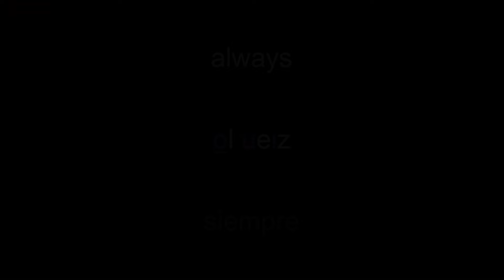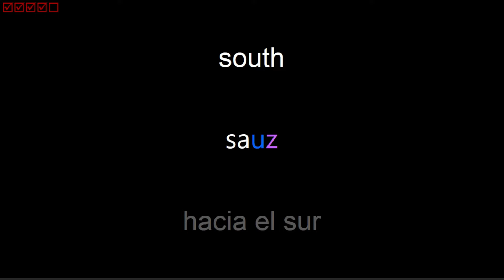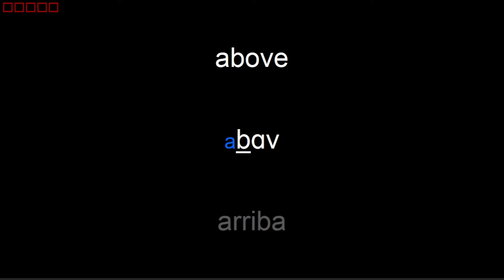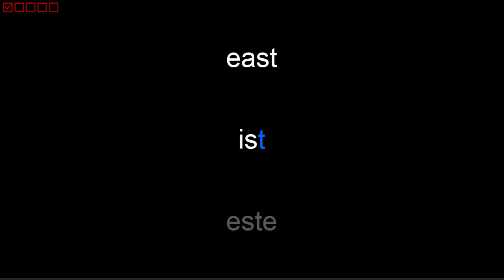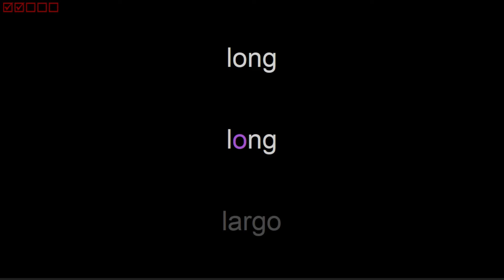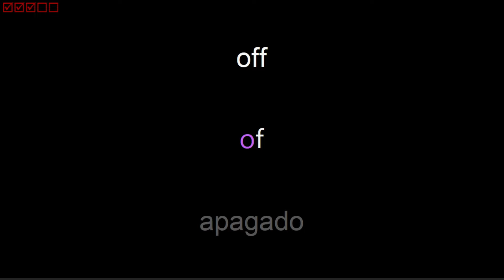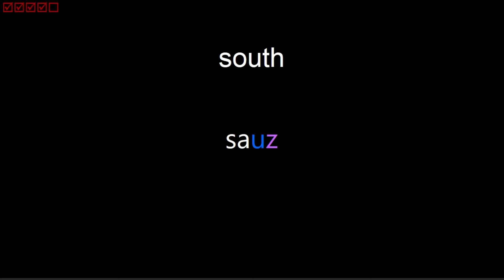Inglés ADVERBIOS A1, 1° parte. Práctica de lectura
La rutina de Práctica de lectura, exige la identificación de una palabra en inglés antes de mostrar su significado en español. Es importante realizar la práctica de lectura paralelamente a la práctica de pronunciación para evitar asociar a los textos de la Ayuda Fonética, a los de las palabras en inglés escrito.

En este video encontrarás el primer grupo de palabras clasificadas como ADVERBIOS del NIVEL INICIAL (A1), de acuerdo a la clasificación de estándares internacionales difundidos por el MCER, el cual es asimilado por los diccionarios más importantes del inglés y otras lenguas.

CONTENIDO
00:00:17 about (🔊abaut ) - acerca de
00:00:25 above (🔊abɑv) - arriba
00:00:33 across (🔊akros) - a través, transversalmente
00:00:42 always (🔊ol ueiz) - siempre
00:00:50 around (🔊araund ) - alrededor
00:00:59 back (🔊bæk) - atrás
00:01:07 behind (🔊bijaind) - detrás, atrás
00:01:15 downstairs (🔊daunsterz ) - abajo
00:01:26 each (🔊ich) - cada uno
00:01:33 east (🔊ist) - este
00:01:41 else (🔊els) - de lo contrario
00:01:49 enough (🔊inɑf) - suficiente
00:01:57 fast (🔊fæst) - rápido
00:02:06 first (🔊ferst) - primer, primero
00:02:15 hard (🔊jɑrd) - difícil
00:02:23 just (🔊jhɑst) - recién
00:02:31 late (🔊leit) - tarde
00:02:38 left (🔊left) - izquierda
00:02:47 long (🔊long) - largo
00:02:55 lot (🔊lɑt) - mucho
00:03:03 most (🔊moust) - más
00:03:11 much (🔊mɑch) - mucho
00:03:19 next (🔊nekst) - después
00:03:28 north (🔊norz) - norte
00:03:36 not (🔊nɑt) - no
00:03:44 o’clock (🔊oklɑk ) - en punto
00:03:52 off (🔊of ) - apagado
00:03:59 once (🔊uɑns) - una vez
00:04:08 opposite (🔊ɑpozit ) - enfrente
00:04:16 out (🔊aut) - fuera
00:04:23 outside (🔊autsaid ) - fuera
00:04:31 quite (🔊kuait) - muy
00:04:40 right (🔊rait ) - derecho, correcto
00:04:48 sometimes (🔊somtaimz) - a veces
00:04:58 south (🔊sauz ) - hacia el sur
00:05:06 tonight (🔊tunait) - esta noche
00:05:14 twice (🔊tuais) - dos veces
00:05:22 up (🔊ɑp ) - arriba, de pie
00:05:29 upstairs (🔊apsterz ) - arriba
00:05:39 west (🔊uest ) - al oeste, hacia el oeste
00:05:47 yes (🔊ies) - si